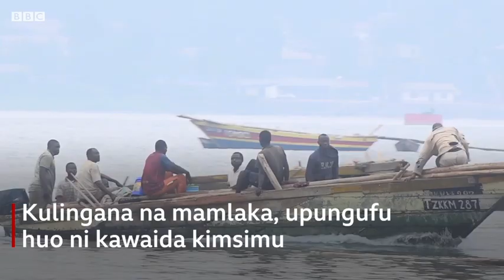Uhaba wa samaki kigoma unatokana na kupuuza mila na desturi?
Nchini Tanzania uvuvi hunufaisha zaidi ya watu milioni nne, huku wakaazi wa mkoa wa Kigoma magharibi mwa Tanzania wakiutegemea kama shughuli kuu inayoendesha Maisha yao kiuchumi.

Hata hivyo shughuli hiyo katika eneo hilo kwa sasa inaenda kombo kutokana na uhaba wa samaki kwenye ziwa Tanganyika.